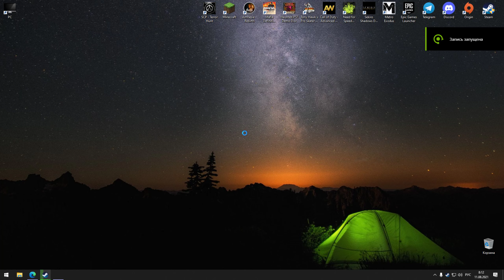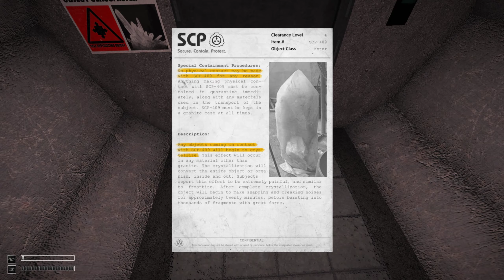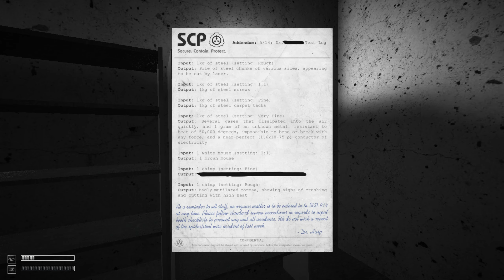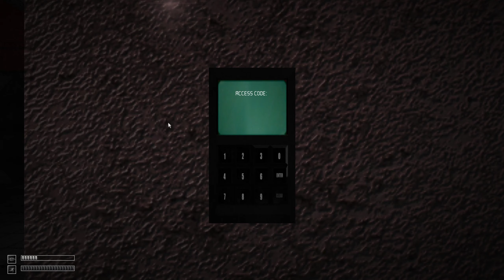SCP: Terror Hunt / Walkthrough #2 / / No commentary / (Containment Breach Mod)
SCP: Terror Hunt / Walkthrough #2 / / No commentary /
(Containment Breach Mod)